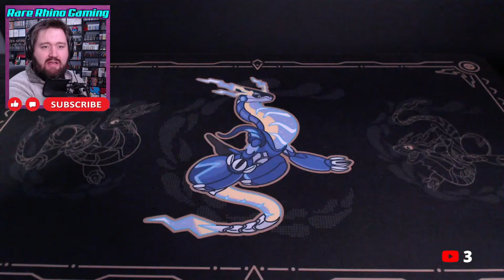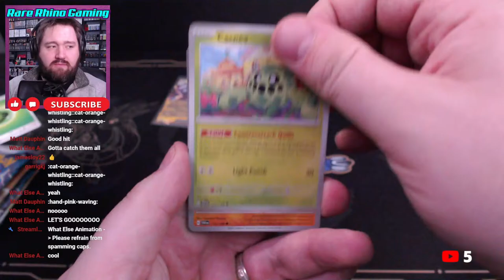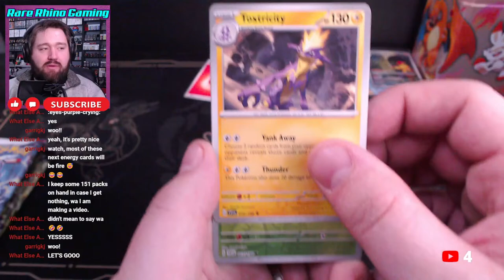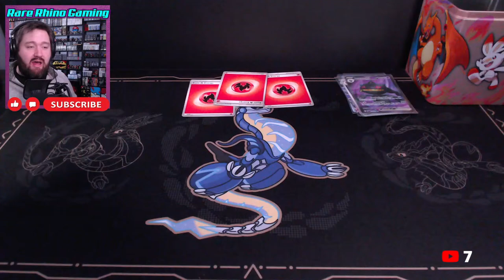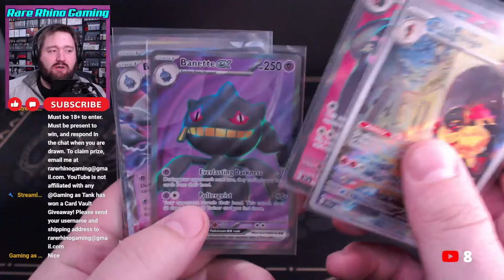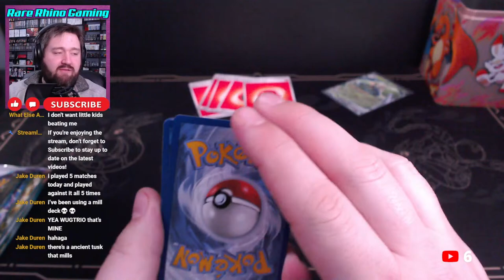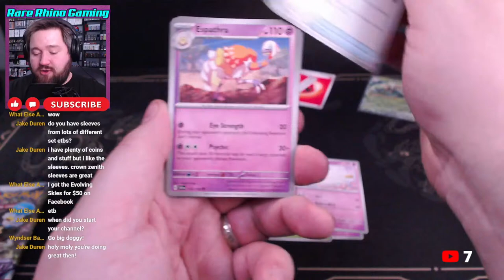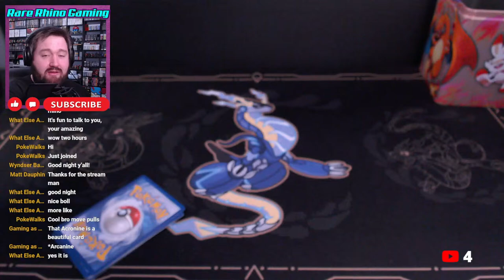POKEMON PACK RIPPING | 2,000 Subscriber Celebration Stream!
We are going to open a case of Pokémon Scarlet & Violet ETBs, play some video games, and maybe try a giveaway? Come join us to chill, chat, and have fun!